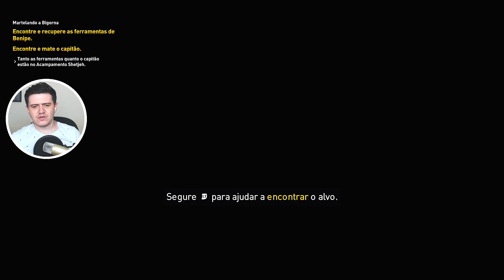ASSASSIN'S CREED ORIGINS - O FALSO ORÁCULO (Dublado em Português PT-BR) | Ep.03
Vídeo gameplay do jogo Assassin's Creed Origins, disponível para Xbox One, PS4 e PC. Game dublado e legendado em Português PT-BR.

►PSNgamesBH: Jogos de PS3 e PS4 da PSN e de Xbox One muito mais baratos em um site 100% seguro! (Cupom: monster)